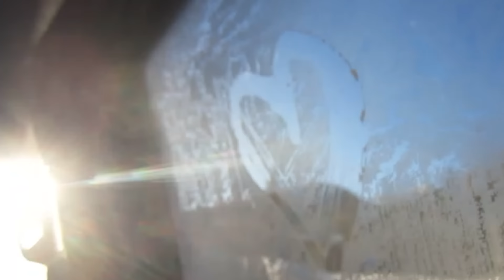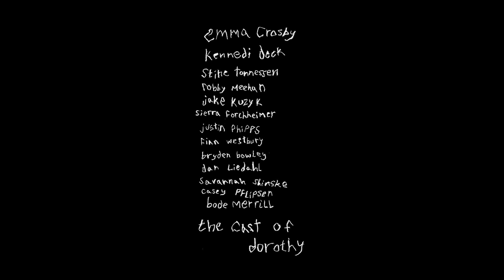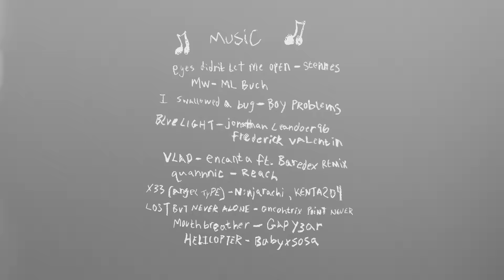“dorothy” | a short film following Kennedi Deck, Emma Crosby, and friends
Kennedi Deck and Emma Crosby lend a hand, guiding us along the yellow brick road of winter. Follow the ample path from Reykjavik to SLC, and everywhere in between.

...a film by Bryden Bowley

Additionally featuring:
Jake Kuzyk
Sierra Forchheimer
Robby Meehan
Justin Phipps
Finn Westbury
Dan Leidahl
Stine Tønnessen
Savannah Shinske
Bode Merrill
Casey Pflipsen
Bryden Bowley

Additional Filming: Brock Nielsen, Cooper Whittier, Finn Westbury, Jake Kuzyk and Emma Crosby

Supported by K2 Snowboarding, Vans Snow, Salomon Snowboards, Fat Tire and Autumn Headwear.